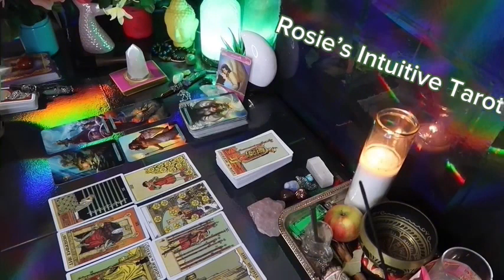VIRGO ❤️ “WOW! THIS PERSON COMES WITH A PLOT TWIST, SO PREPARE” 💗🤯 MID APRIL 2024 LOVE🤩🔥😍🔥